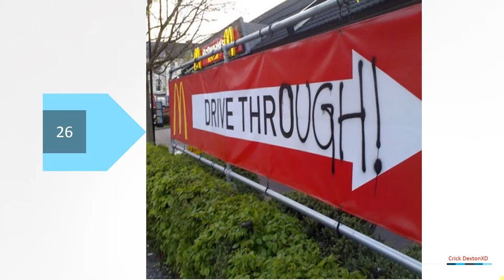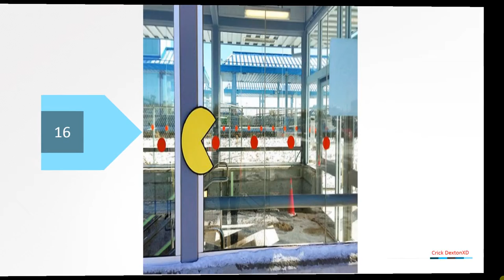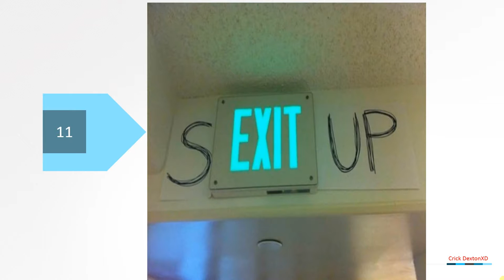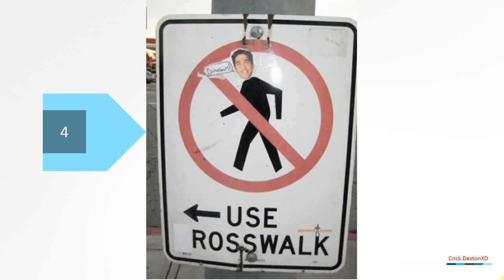50 Hilarious Acts of Vandalism | That Will Make You Laugh